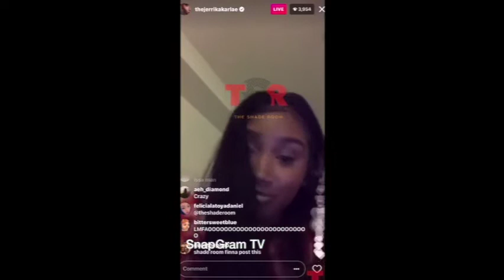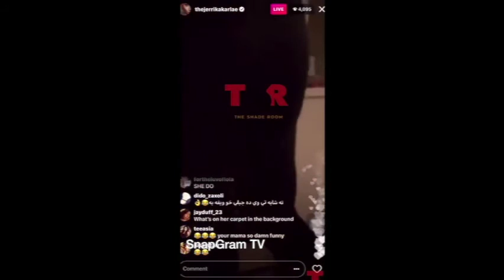Young Thug "Girlfriend Responds To His Mistress On IG Live"